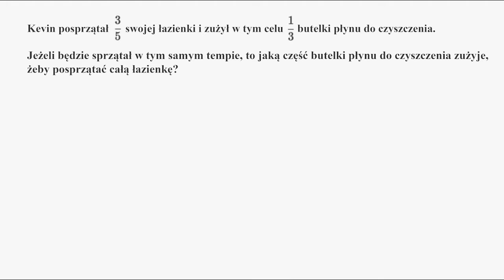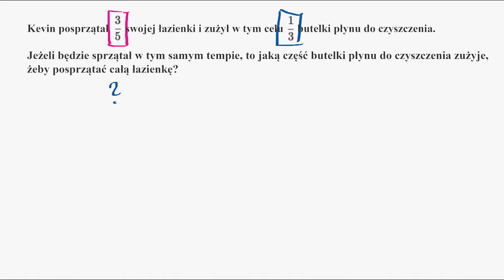Określanie relacji pomiędzy różnymi wielkościami za pomocą ułamków